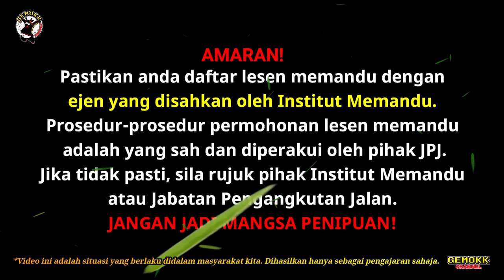Sketsa 1 - Lesen Terbang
Yeah berjumpa lagi kita di Gemokk Channel.. Kami mempersembahkan video sketsa kami tentang lesen terbang yang berleluasa oleh scammer tak bertanggungjawab.. moga dapat pengajaran dari video ini... Subscribe dan share video kami ya...thanks

Video By : Gemokk Channel
Pengarah : Brader Pyan
Pen. Pengarah : Satu Team
Camera : DSLR, GoPro Hero 8, Oppo Reno 4
Video Software : Filmora X, Kinemaster Pro